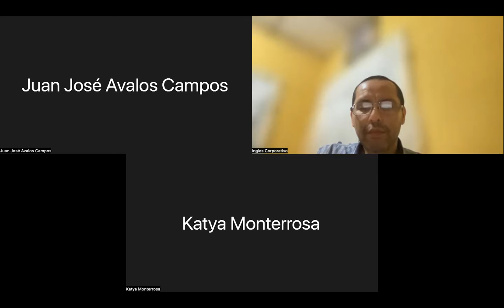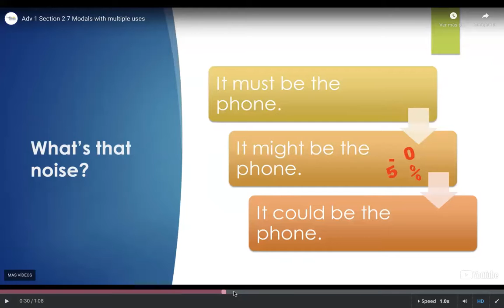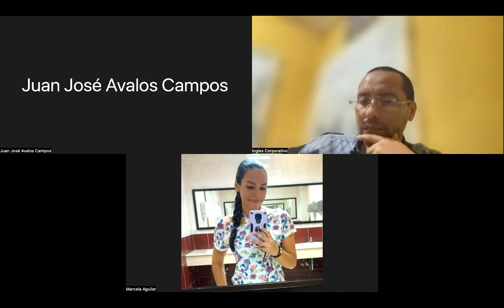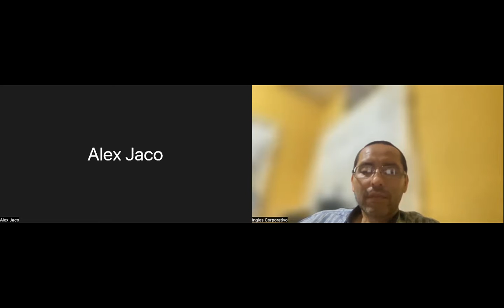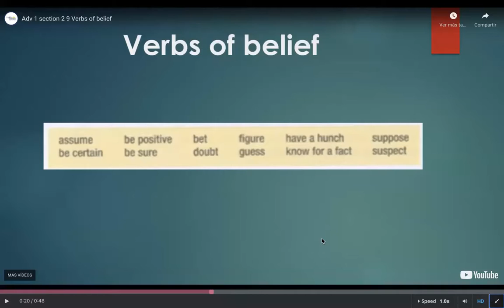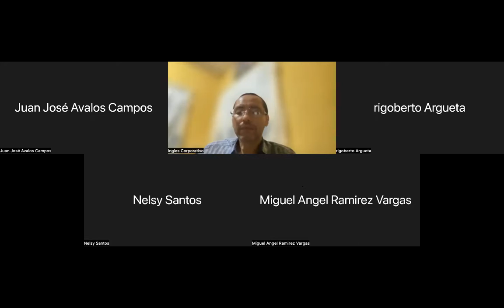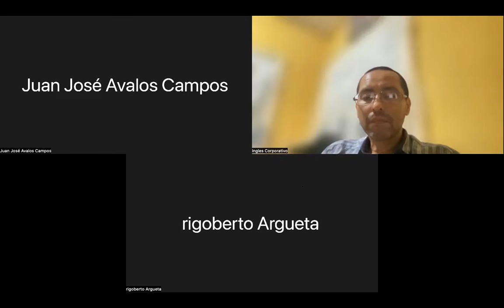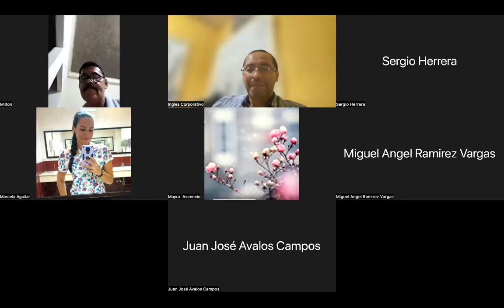Ingles Corporativo- Day 6 Modals